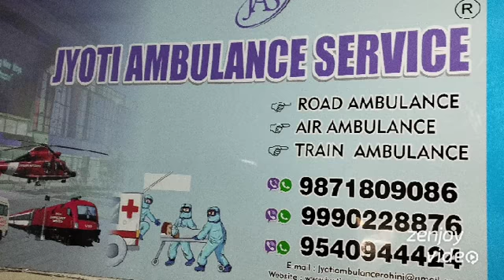Ambulance Number In Delhi 9871809086 best Ambulance Service Delhi NCR Jyoti Ambulance Service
Jyoti ambulance service ambulance service Delhi NCR ambulance number in Delhi ICU Ventiletar ambulance service critical care ambulance service doctor nursing ICU Ventiletar  medical staff ambulance with ventilator Reliance for events ambulance for out of station private Road Ambulance Service dead body Ambulance Service medical transportation by train air Ambulance Service Delhi Cantt book online ambulance 24 hours Ambulance Service Delhi